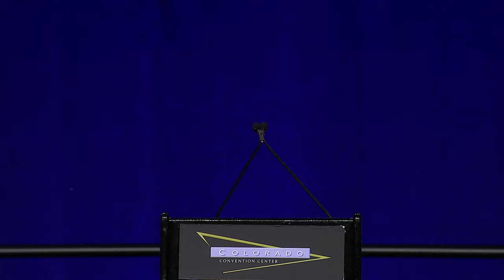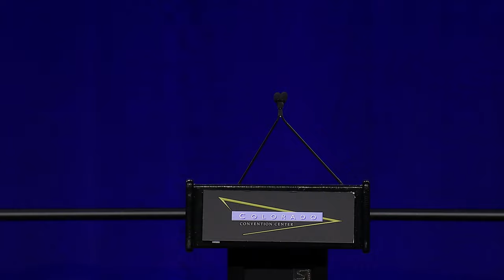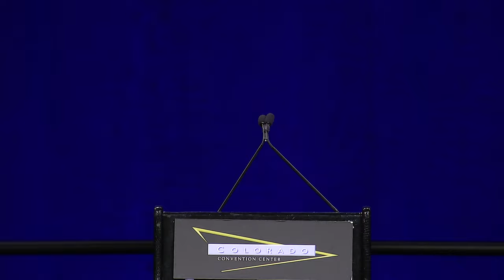Psychedelic Science 2023 - Opening Dinner Honoring Roland R. Griffiths, Ph D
Recorded June 21, 2023 at the Psychedelic Science Conference in Denver, Colorado. Attendees gathered to honor Roland R. Griffiths, PhD, Professor in the Departments of Psychiatry and Neurosciences at the Johns Hopkins University School of Medicine, and founding Director of the Johns Hopkins Center on Psychedelic and Consciousness Research. The evening included a three-course meal featuring speeches from the colleagues and allies who have worked with Dr. Griffiths across his illustrious and illuminating career. In 1999, building on a long career of pharmacological research, Dr. Griffiths opened a new era in psychedelic science with a series of groundbreaking studies examining the usage of psilocybin for spiritual and therapeutic purposes, yielding its first landmark publication in 2006. Over the last 16 years, Dr. Griffiths and his team have published over 144 peer-reviewed articles about psychedelics in respected scientific journals. This research has led to a widespread reconsideration of the potential of psychedelics in the fields of science and medicine, and inspired a new generation of researchers to follow in his footsteps. In 2020, Dr. Griffiths founded the Johns Hopkins Center for Psychedelic and Consciousness Research with $17m in philanthropic funding, establishing the first permanent center for psychedelic research in North America. In 2022, Dr. Griffiths announced that he had been diagnosed with Stage IV cancer. He has recently begun to share his thoughts on mortality and his hope for the continued inquiry into the potential of psychedelics for spiritual growth, while continuing to write forthcoming scientific publications.